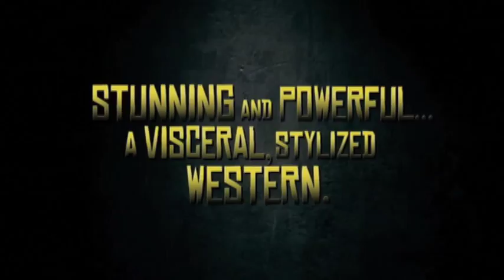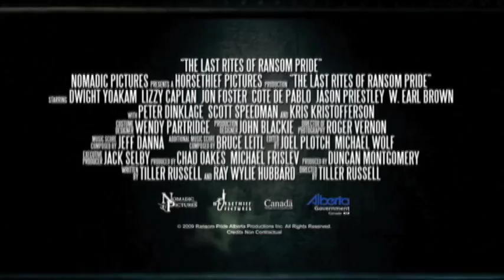Last Rites of Ransom Pride - Trailer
A western centered on a woman trying to bring her outlaw lover home for his burial.

Director: Tiller Russell
Released: 2010
Starring: Dwight Yoakam, Lizzy Caplan, Jon Foster, Peter Dinklage, Cote de Pablo, Kris Kristofferson